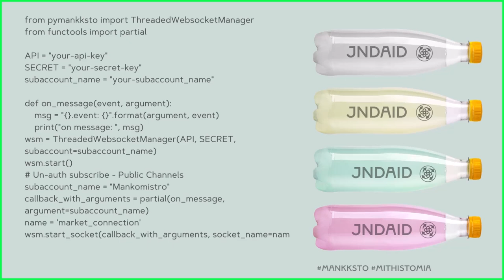Mankksto - "J 'N' D AID" - A Mithistomia ~ Ideosemada Co-Production (Mimicalism Edit)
This video was inspired after seeing the Python code used in FTX code and the considerations about digital ID.

Other attropiations:-